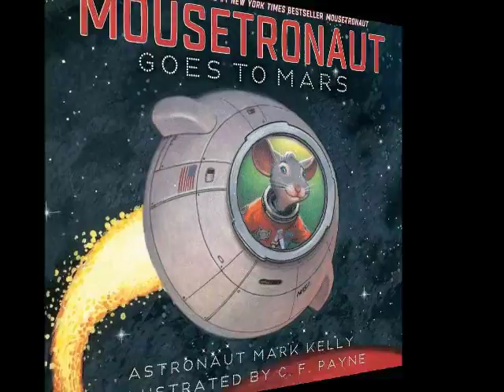Mousetronaut Goes to Mars, by Mark Kelly & C. F. Payne, Illustrator (MPL Book Trailer 180)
Mooresville Public Library (Mooresville, Indiana) presents a book trailer featuring the children's picture book, "Mousetronaut Goes to Mars," by astronaut Mark Kelly and C. F. Payne, illustrator.